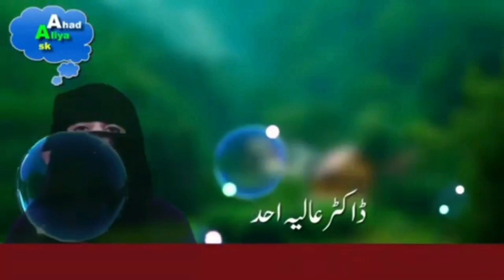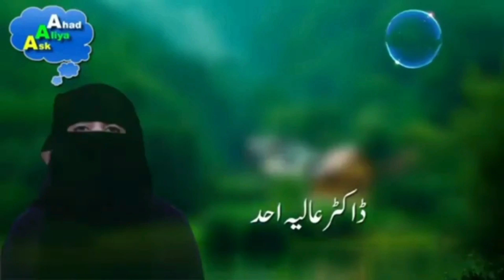Ineresting Topic | Ask Aliya Ahad